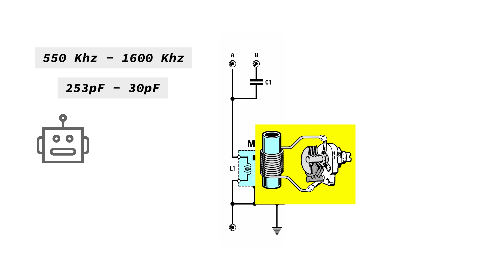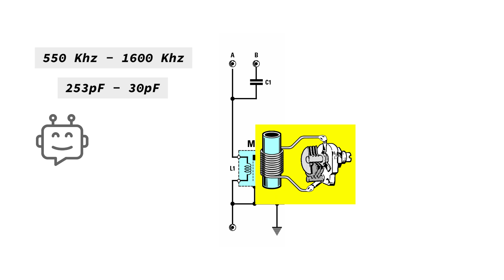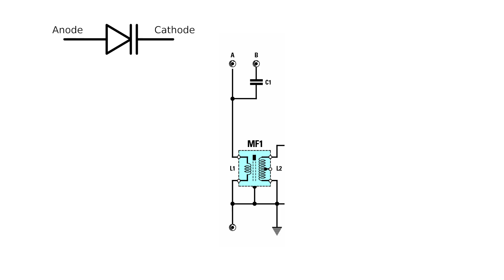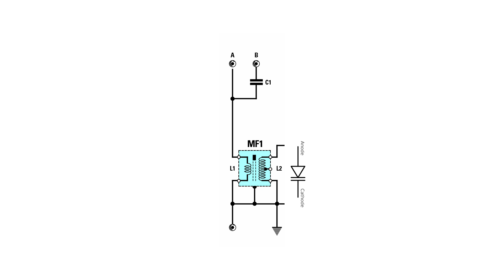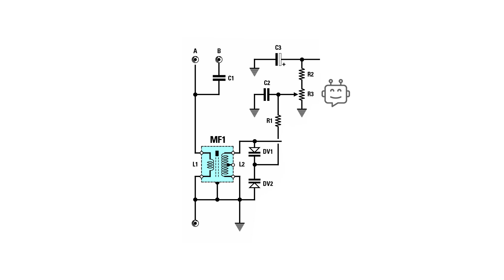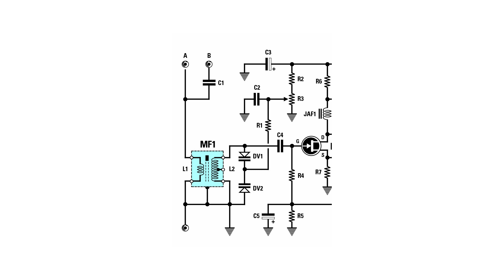Dioda varicap. Curs de radiofrecvență pentru începători.